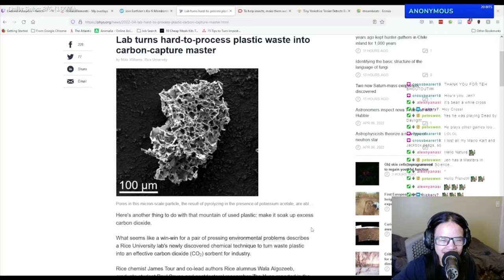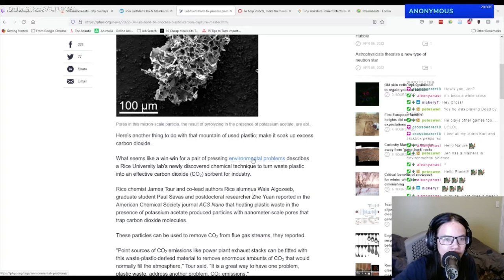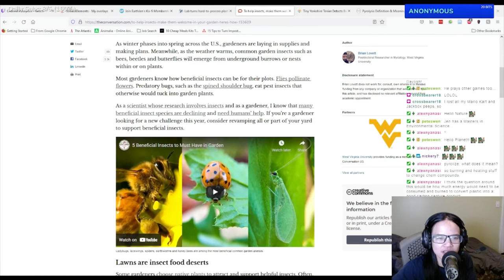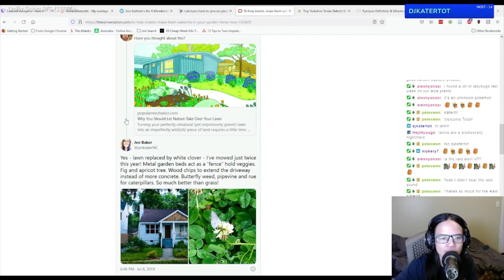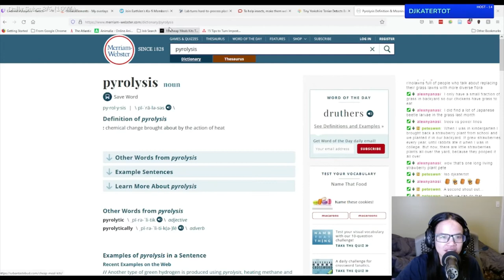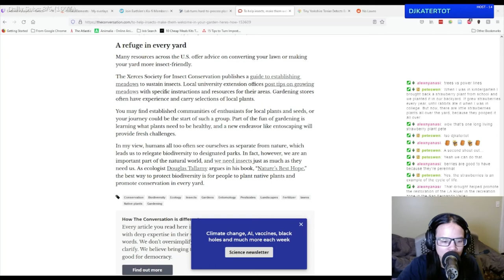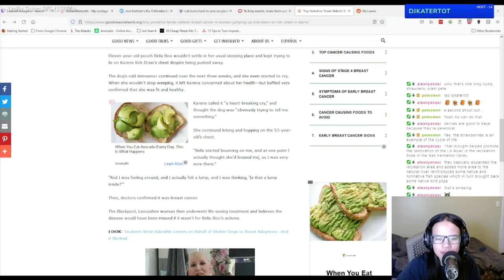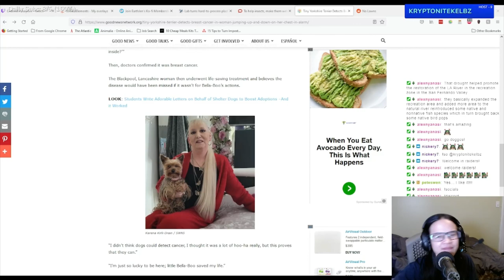Carbon-capturing plastic is a thing? | Hello Planet! Episode 1 (April 7th, 2022)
Hello Planet! is a weekly podcast-like series where we go over the latest nature and science news in the world. This may be for you if you love learning about the world and are tired of reading negative news.